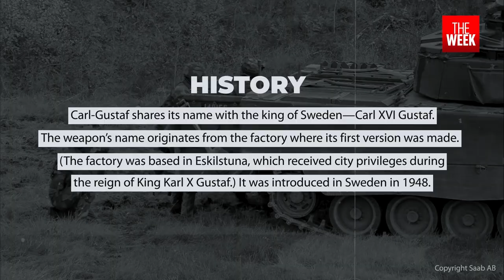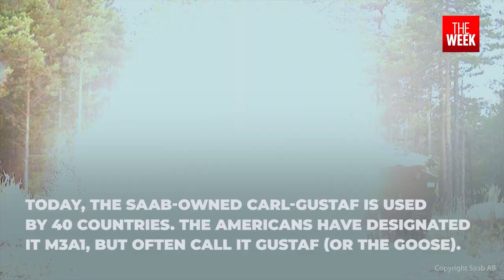The legendary Carl-Gustaf rocket launcher will now be made in Haryana | THE WEEK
Carl-Gustaf, the Swedish-made, man-portable, , was introduced in the Indian Army as an anti-tank weapon in 1976. It still remains the go-to weapon for the infantry. The Saab-owned weapon system is used by 40 countries around the world.
In India, the weapon saw extensive action in Sri Lanka when the Army was deployed in the island nation for peace-keeping operations and then in the Kargil War. But, its widespread use began during the counterinsurgency operations in Kashmir and in the northeast.
While guns have come and gone for the 13-lakh-strong Army, the Carl-Gustaf stayed put. That is why it will now be made in India in Haryana’s Jhajjar.
Having got approval for 100 per cent foreign direct investment, Saab has begun work on the first-ever fully foreign-owned defence production facility in India. For that, a new company—Saab FFVO India Pvt Ltd—has already been set up.
India will be making the latest version—the M4—with upgraded sighting technology and advanced carbon fibre winding with some component sourcing from local suppliers. The move will help to address shortages of the weapon system faced by the Indian Army, and, during times of need, production can be ramped up.

Coimbatore- 2241911
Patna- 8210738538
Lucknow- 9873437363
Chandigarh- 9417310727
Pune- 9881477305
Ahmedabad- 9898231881